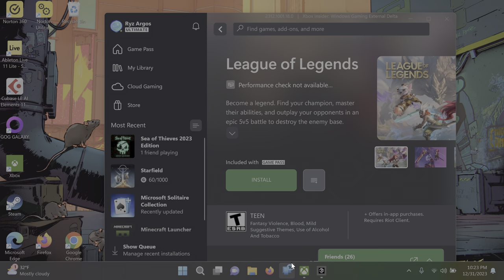Sea of Thieves Sunday Night Sails Ep. 9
Not our best run, bet we still have fun... See what I did there?